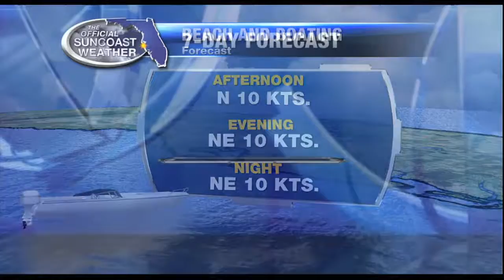The Official Suncoast Forecast - 6am November 16, 2016